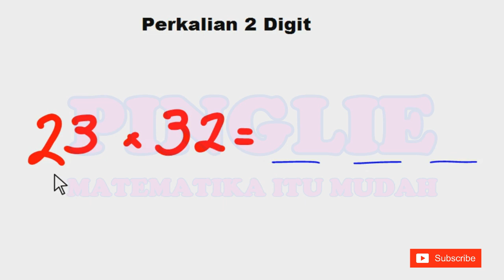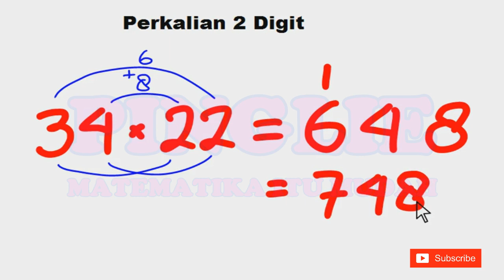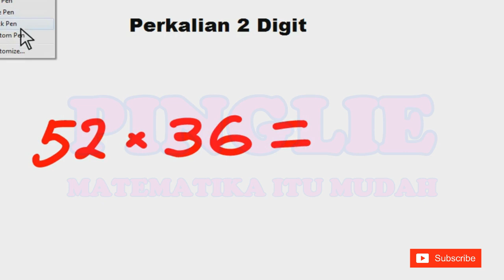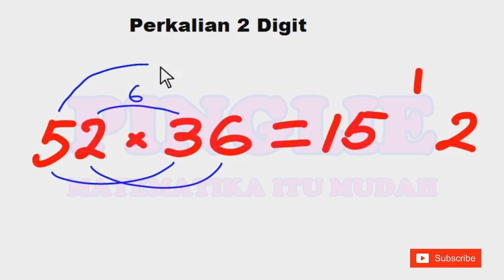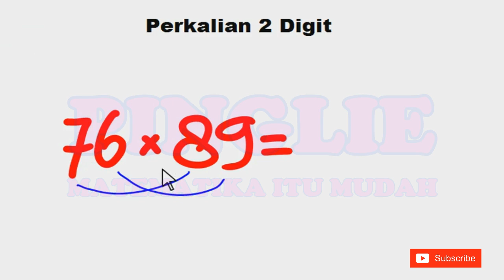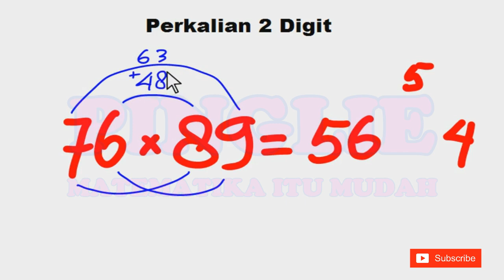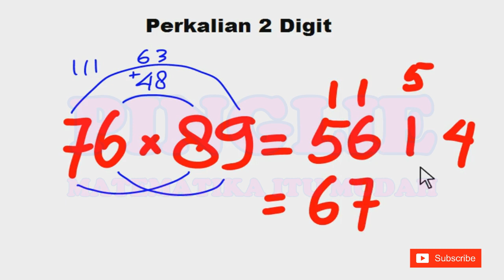Trik Cepat Perkalian 2 Digit 11 - 99